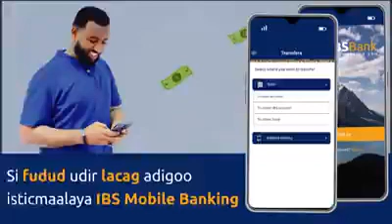Sharciga qaniisimada ee barlamaanka la hor keenay hore aya barlamanka somaliland loogeyay 2018kii